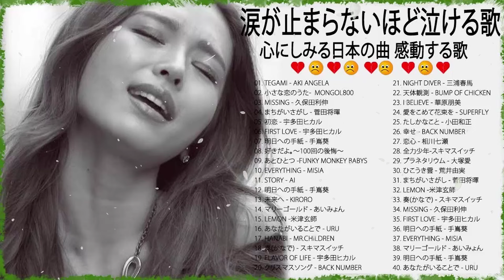【泣けるラブソング】涙が止まらないほど泣ける歌 感動する歌 泣ける歌 メドレー ♪ 青春時代の思い出がいっぱい詰まった、70年代のフォークソングVol.06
みなさん、ようこそ Sakura Melodies へ！ここでは、最高のバラードコレクションで感動的な音楽の旅にご招待します。

🌟 神秘的な音楽の風景を発見:
バラードの世界に足を踏み入れ、音楽が愛の物語や真実の感情を語りかける場所へご案内します。

💖 感情豊かな表現に浸る:
優れたバラードの楽曲から優美なメロディーまで、私たちは素晴らしいバラードをご紹介し、心から深い感動をお届けします。

🌈 音楽の時代を旅する:
数十年にわたるバラードの進化を探求し、伝説的なアーティストの名曲から現代のアーティストの最新作まで、バラードの魅力をお伝えします。

🎹 編集チームが愛情と誠実さを持って厳選した動画をぜひお楽しみください。

🔔 バラードの旅を共有し、優れたバラードの名曲を見逃さないように、登録ボタンとベルアイコンをクリックしてください！

🌟 この動画を友達と共有し、お気に入りのバラードについてコメントで教えてください！ 🌟